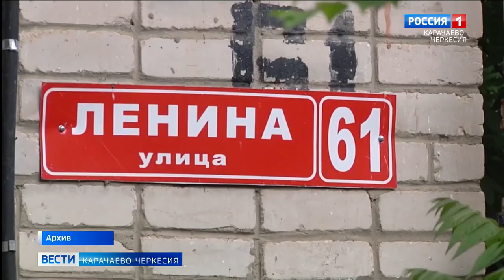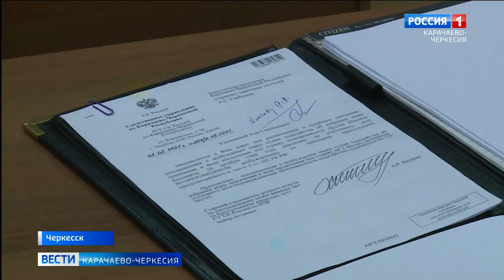В Черкесске раскрыто преступление прошлых лет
В городском суде Черкесска определилась мера пресечения в отношении человека, который обвиняется в совершении в 2018 году убийства двух пенсионеров. На протяжении 3 с лишним лет преступление считалось нераскрытым. Лишь на днях злоумышленника удалось задержать и доказать его вину